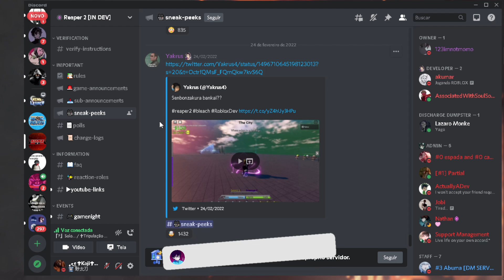SAIU a NOVA ATUALIZAÇÃO do REAPER 2 AGORA TEM SOUL SOCIETY e NOVAS BANKAI do ICHIGO e BYAKUYA!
● TikTok oficial do Koji: